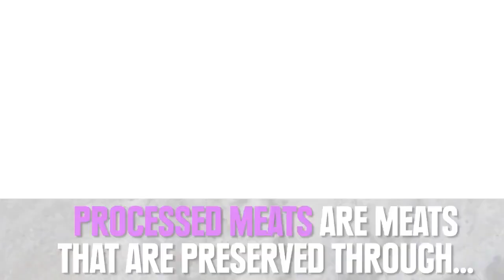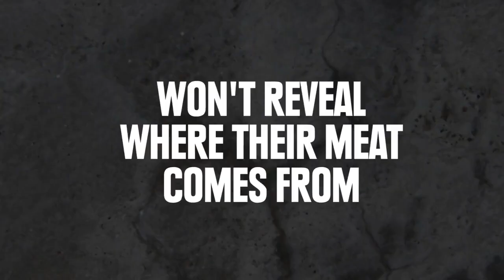HARD FACTS OF PROCESSED MEAT